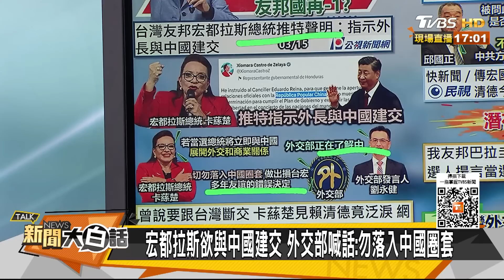拜登反華鷹派漩渦越陷越深？美國拉美砸鍋？宏都拉斯傾中 新聞大白話@tvbstalk 20230315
本集來賓：賴岳謙、謝寒冰、左正東